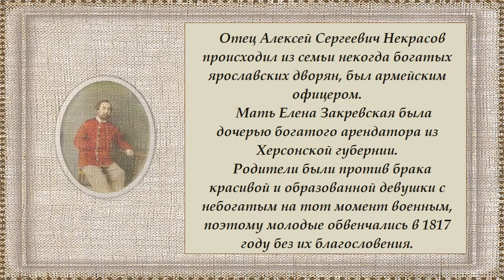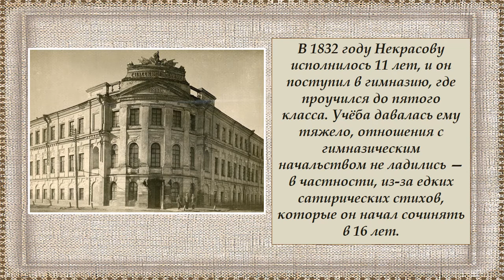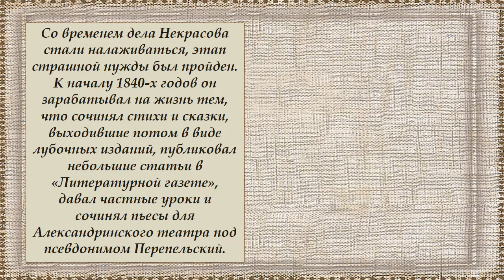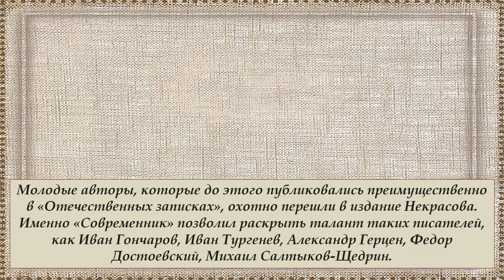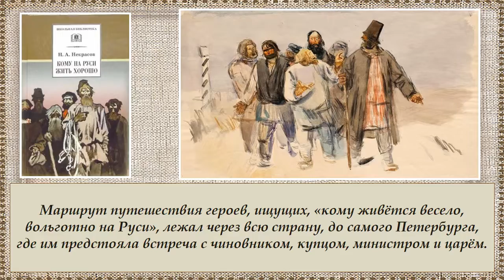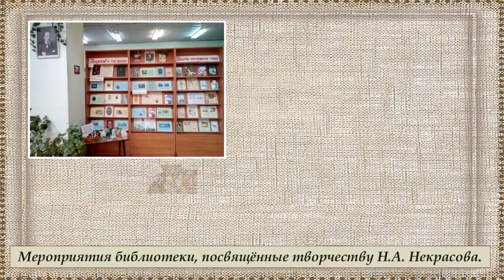Литературная программа «Некрасов и его герои»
К 200-летию со дня рождения Н.А. Некрасова сотрудники библиотеки подготовили для удалённых пользователей литературную программу «Некрасов и его герои». Праздничную программу открыла заведующая филиалом И.В. Ампилова. Ирина Вячеславовна рассказала о значении творчества Некрасова для русской литературы. Ведущий библиотекарь В.М. Кронштатова пригласила в видеопутешествие «По некрасовским местам», познакомила с жизнью и творчеством великого поэта, а также с памятными местами, связанными с именем Н.А. Некрасова.